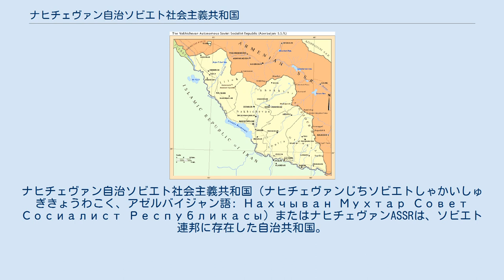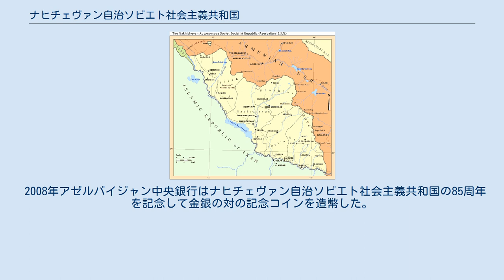ナヒチェヴァン自治ソビエト社会主義共和国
アゼルバイジャン・ソビエト社会主義共和国の行政区分
ナヒチェヴァン自治ソビエト社会主義共和国（ナヒチェヴァンじちソビエトしゃかいしゅぎきょうわこく、アゼルバイジャン語: Нахчыван Мухтар Совет Сосиалист Республикасы）またはナヒチェヴァンASSRは、ソビエト連邦に存在した自治共和国。
現在アゼルバイジャンの飛び地になっているナヒチェヴァン自治共和国の位置に存在した。
 1920年に赤軍がこの地を占領すると、ボリシェヴィキはこの地にナヒチェヴァンASSRを設置し、アゼルバイジャン・ソビエト社会主義共和国の一部に加えた。
1926年には人口の15%あまりがアルメニア人だったが、アゼルバイジャンからの移民などにより1979年には総人口の1.4%にまで減少した。
一方アゼルバイジャン人は85%から96%に増加している。
 共和国旗は1937年に導入され、文字はアゼルバイジャン語とアルメニア語の両方の言語で書かれている。
アゼルバイジャン語がラテン文字からキリル文字になった1940年代以降、この旗は使われなくなった。
 1990年にソビエト連邦の崩壊が起こると、これに伴ってこの地はアゼルバイジャン共和国のナヒチェヴァン自治共和国に再編されナヒチェヴァンASSRは消滅した。
 2008年アゼルバイジャン中央銀行はナヒチェヴァン自治ソビエト社会主義共和国の85周年を記念して金銀の対の記念コインを造幣した。